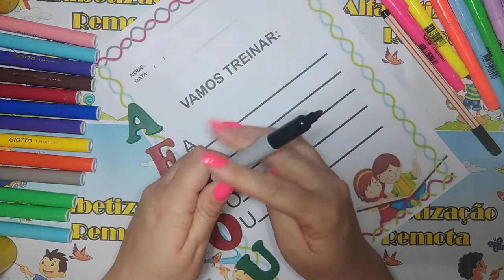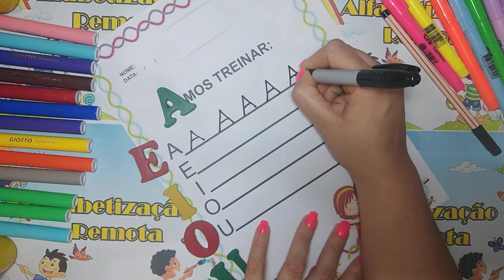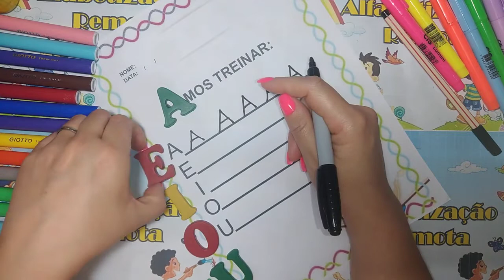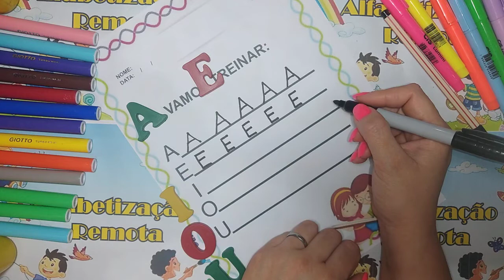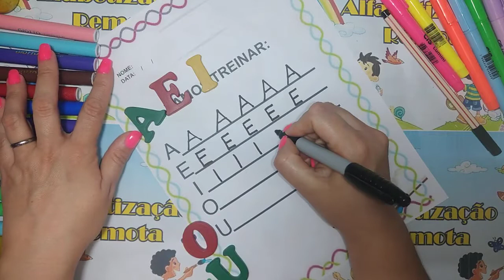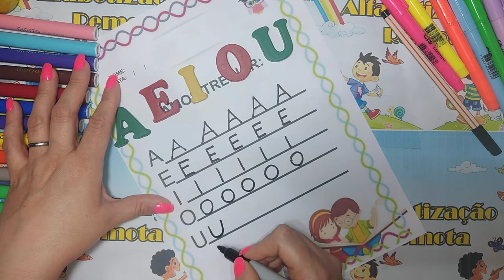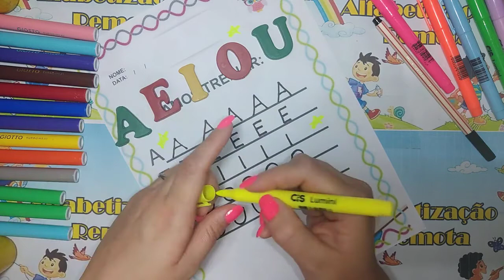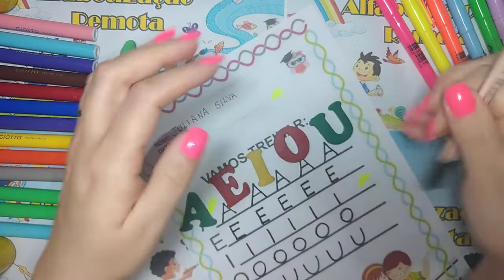Vamos treinar - Vogais Letra bastão Maiúscula